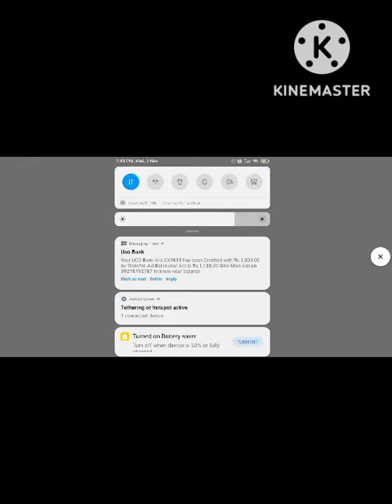11 November 2022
1v1 custom